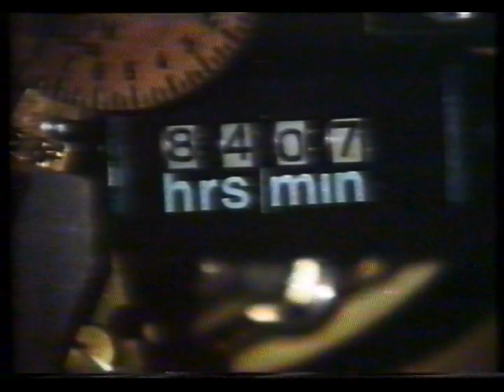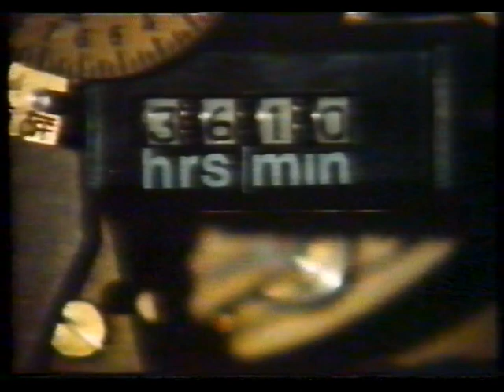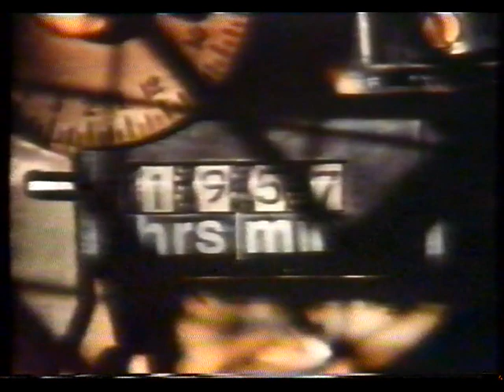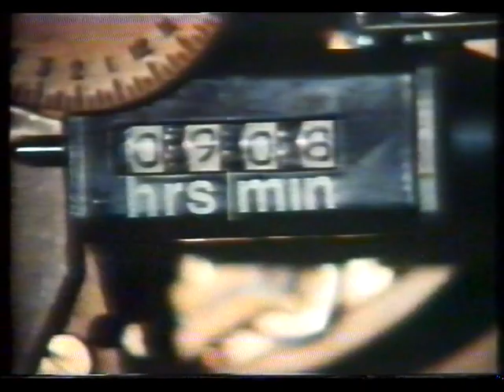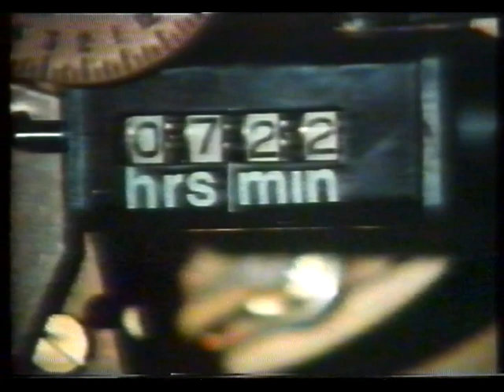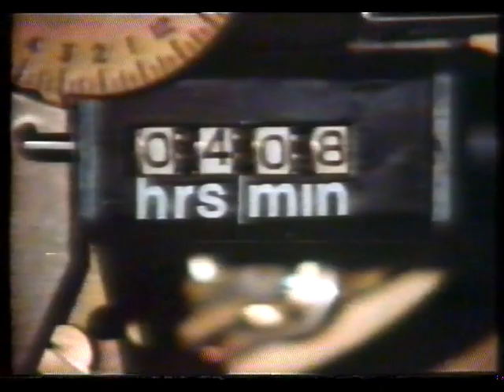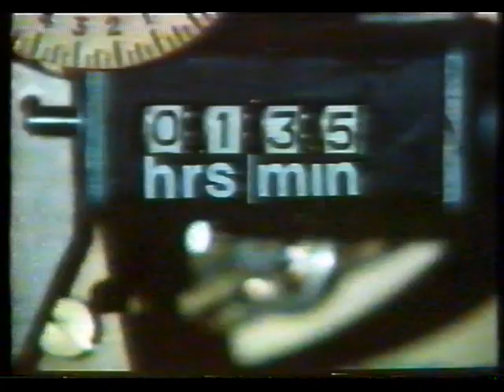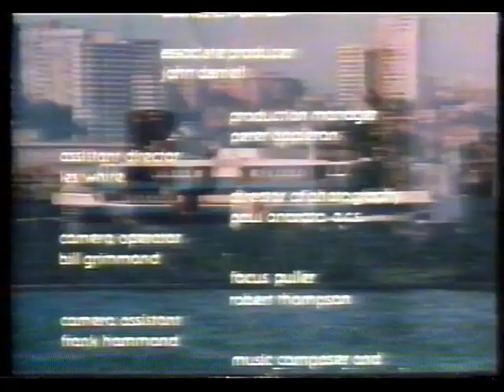AND MILLIONS WILL DIE | 1973 TV Movie | Richard Basehart | Leslie Nielsen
In this video, we bring you a free audio book of And Millions Will Die, the classic TV movie from 1973, starring Richard Basehart and Leslie Nielsen. Listen as the gripping story unfolds, and discover the dangerous world of espionage and international conflict that threatens to destroy everything in its path.

Chapter 1 - 00:00:00
Chapter 2 - 00:20:30
Chapter 3 - 00:40:15
Chapter 4 - 01:00:00
Chapter 5 - 01:20:30
Chapter 6 - 01:40:15
Chapter 7 - 02:00:00
Chapter 8 - 02:20:30
Chapter 9 - 02:40:15
Chapter 10 - 03:00:00

Don't forget to leave a comment to let us know what you thought of the story and if you would like to see more classic TV movies in audio book format.This channel's goal is to provide inspirational and motivating
freedom.
listening to.